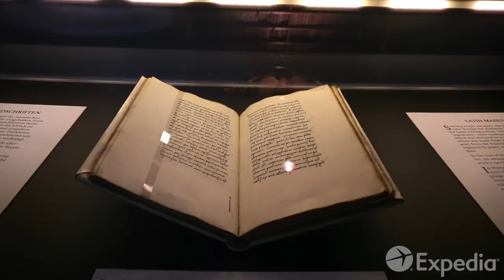Guia de viagem - Viena, Áustria | Expedia.com.br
Se está pensando passar umas férias em Vienna, Áustria, este video vai te ajudar a tirar todas suas dúvidas.

Expedia.com.br te oferece várias informações sobre seus destinos favoritos, incluindo informações sobre os melhores hotéis, passagens baratas de avião e aluguel de carros econômicos. Mas isso não é tudo, temos também informações sobre qual as épocas do ano para viajar, detalhes sobre aeroportos e os pontos turísticos que não pode perder em sua viagem para Viena.

Visite para descobrir mais sobre suas próximas férias para Viena.